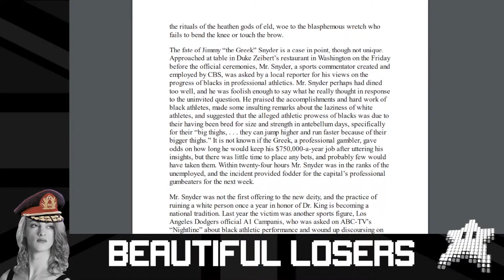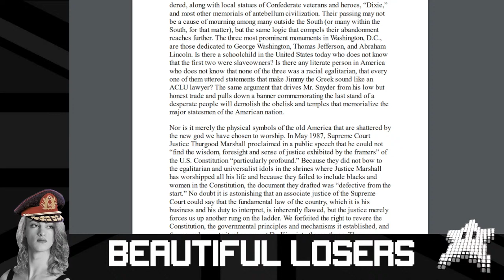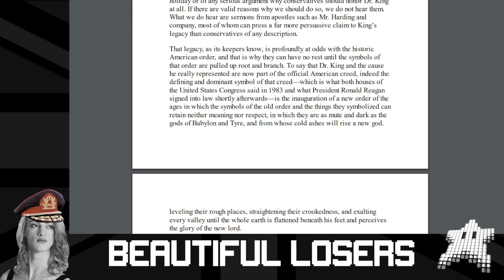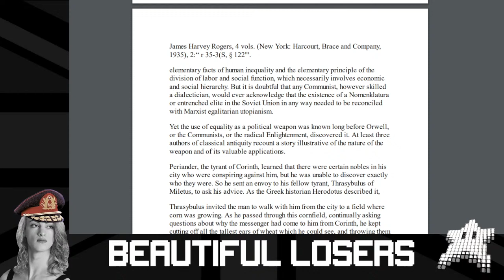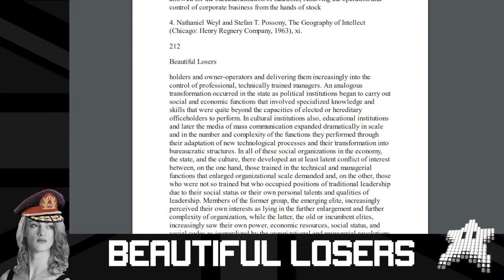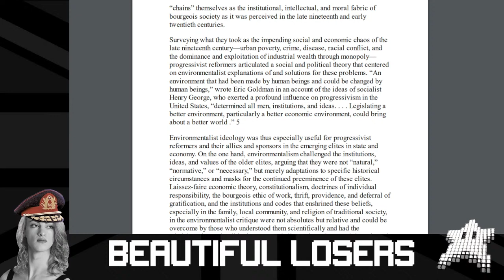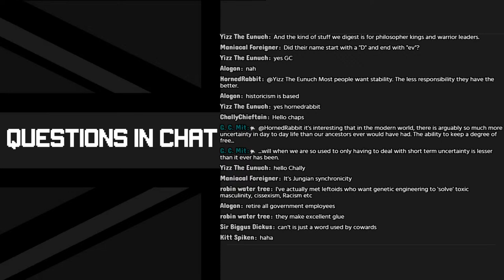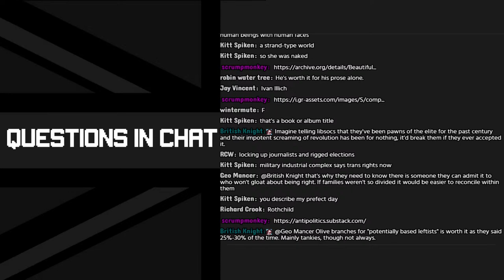Sam Francis' Beautiful Losers